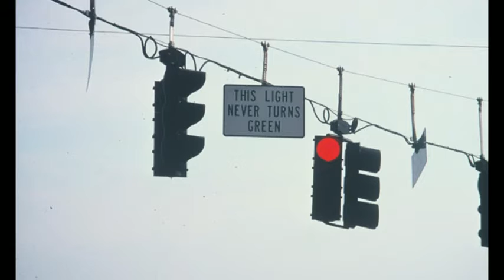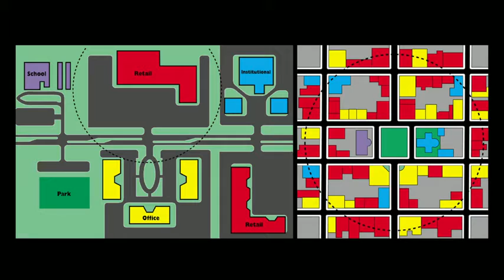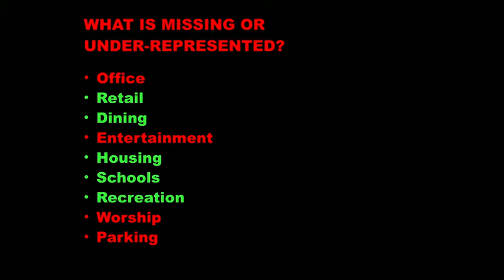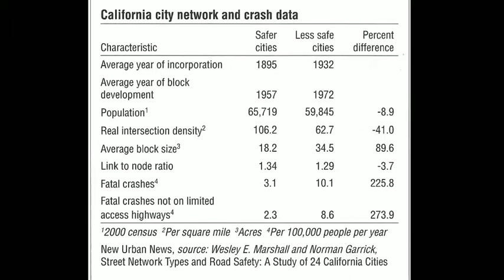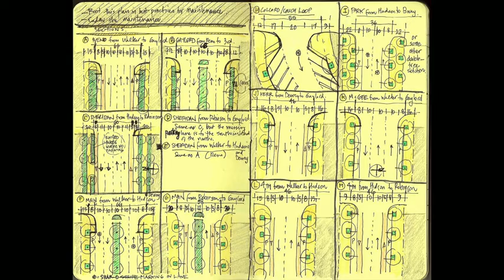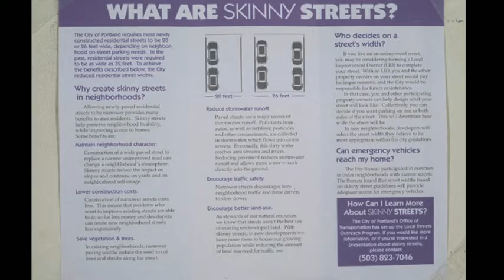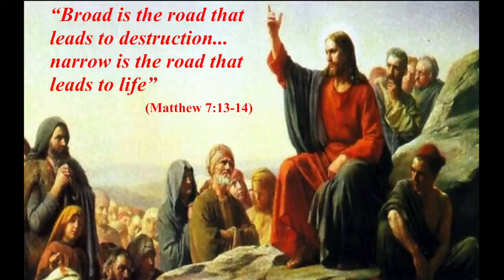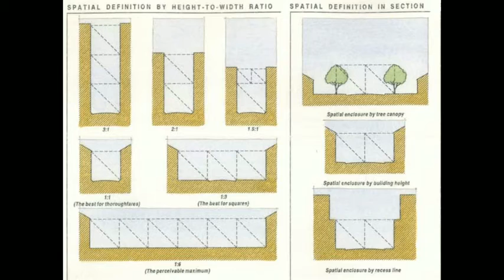Jeff Speck 4 ways to make a city more walkable